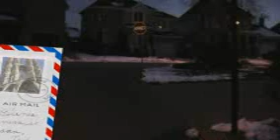Jack Starbuckle, Episode 2 - Squirrel Hunting + Cooking with Jack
In this epic Jack and freinds learn how to make there own bickie and tea.